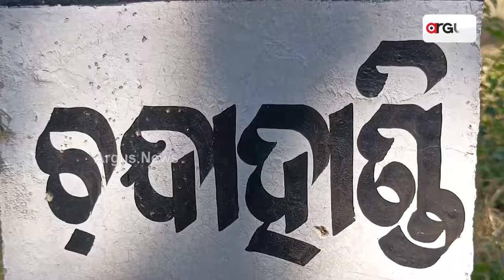ଘାଟିରେ ଦୁର୍ଘଟଣା ଘଟି ପାଞ୍ଚବର୍ଷରେ 36ଜୀବନ ଗଲାଣି || Chandahandi Ghat || Nabrangpur || Argus News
ଚନ୍ଦାହାଣ୍ଡି ଘାଟି ନେଲାଣି ଅନେକ ଜୀବନ। ଉଜାଡି ଦେଲାଣି ଅନେକ ସୁଖୀପରିବାରର ସଂସାର । 5 ବର୍ଷ ଭିତରେ 36 ଜଣଙ୍କ ଜୀବନ ଗଲାଣି ।